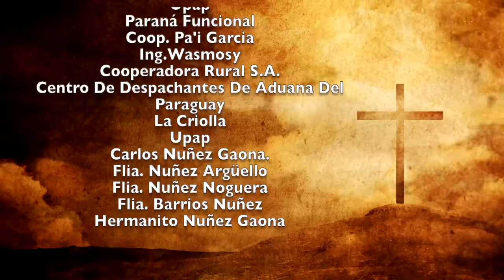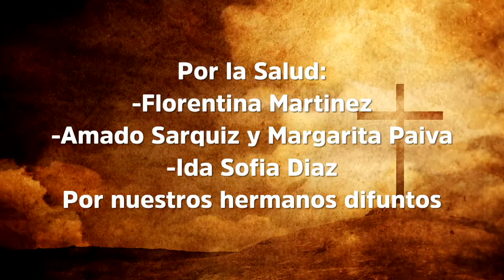Misa 21 de diciembre 2022